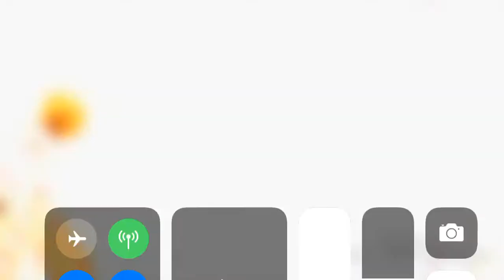Brandon Routh Superman with New Level Superman